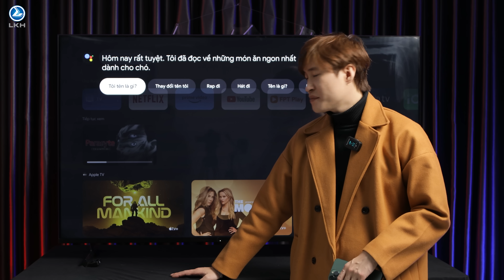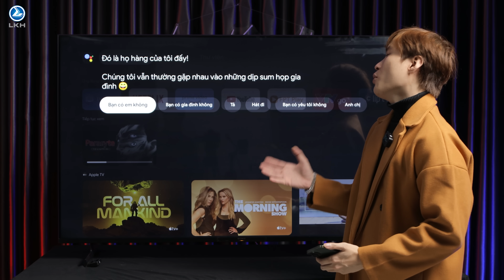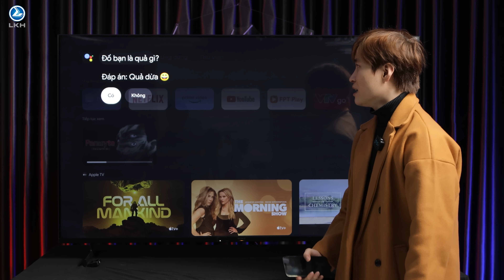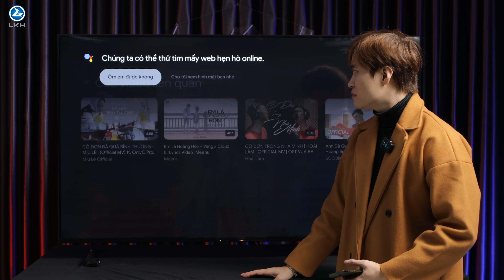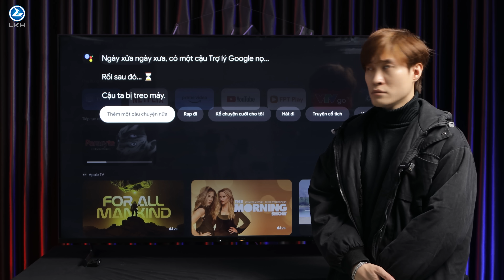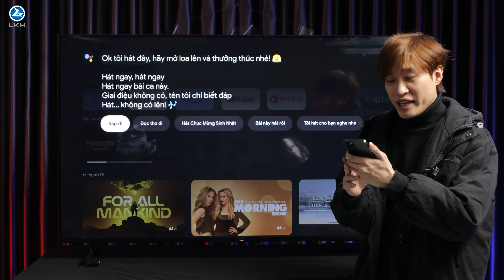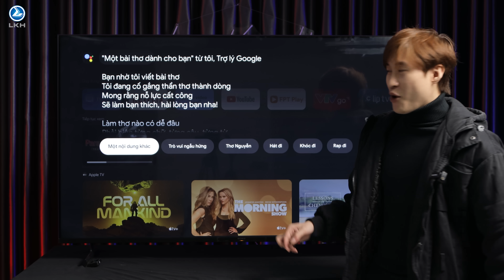Trò chuyện với Google Chat trên TV Sony cùng Long Khoa Học